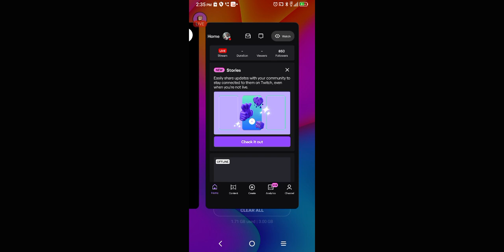@CGE Watch us grind to 10k Tiktok usa Twitch Partner Before my 3rd year Streaming Le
Teamwork F4F /I'll be streaming 8-10 hrs a day -Ps4&Clash -Next 3Days I'm off-
I'll hit all 4 buttons-im gonna rt 100+ streamers on my 3 twitters-10k challenge next 3 Days -My followers all F4F